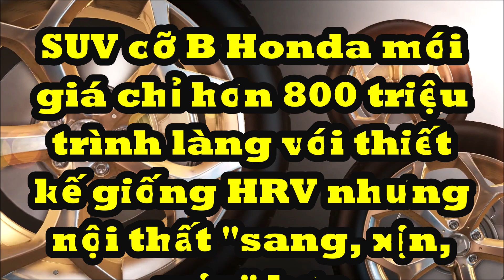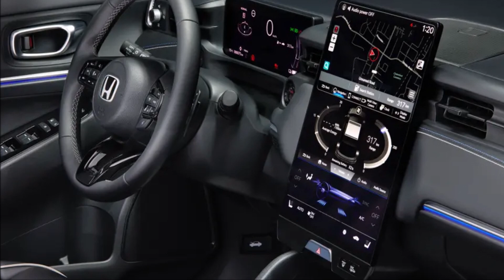SUV cỡ B Honda mới giá hơn 800 triệu mở bán thiết kế giống HR-V nhưng nội thất "sang, xịn, mịn" hơn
Honda e:Ny1 2023 sẽ chính thức được bán tại thị trường châu Âu vào cuối năm nay như đối thủ của Peugeot e-2008 và Hyundai Kona Electric.